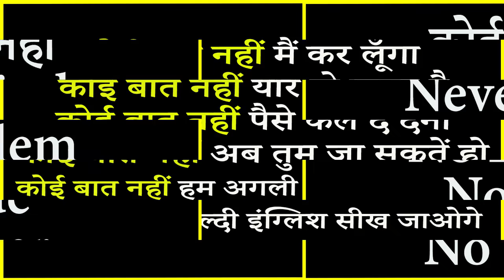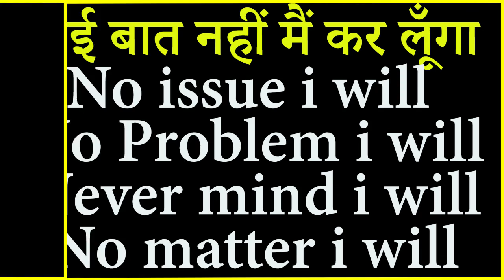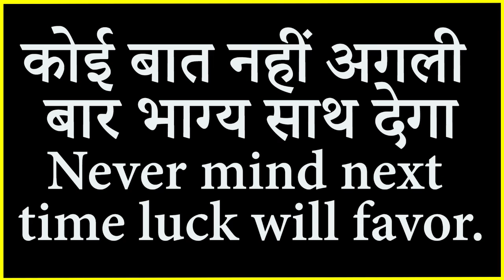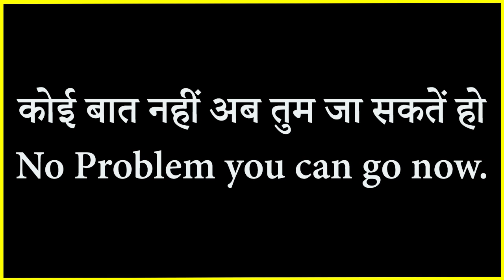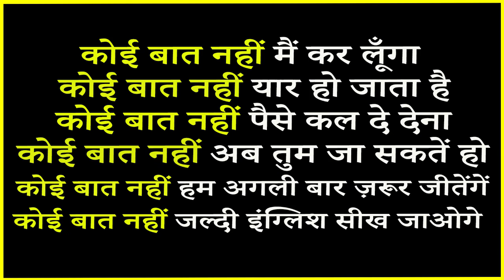कोई बात नहीं/No Problem/Common Structure/Advanced Structure/Daily Use English Sentences/Learn/Speak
In this video you can learn all daily use english sentences which are used in our day to day life. Here you can learn lot of daily use english sentence,Advanced English Structure & phrases.

Releted Search -
Vocabulary
SK10 education ,
advance structure English, learn English,
advanced english structure in hindi,
english structure,
Learn Hindi to English,
Common English Phrases,
structure for spoken English,
spoken english structure,
Advanced  structures,
speak english fluently,
vocabulary,
daily use English,
English sentences,
english speaking,
english speaking video,
english phrases advanced,
Daily Used Phrases,
english speaking videos for learning,
top spoken english learning videos,